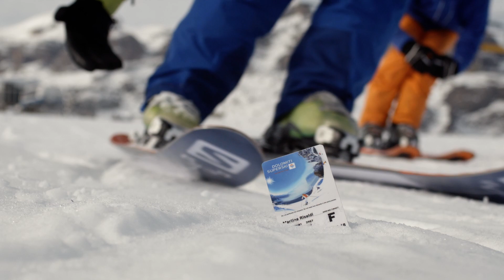PROMO Dolomiti SuperSki winter 2017-2018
Arabba in the heart of the Dolomiti Super Ski